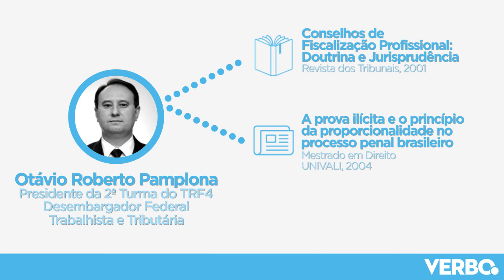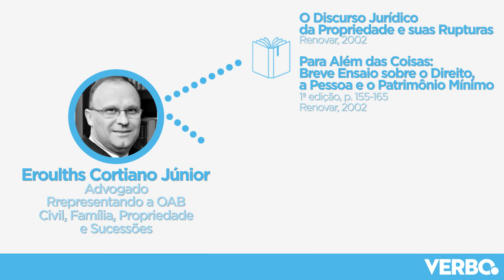Membros da Banca Juiz Federal TRF4 - 2 fase